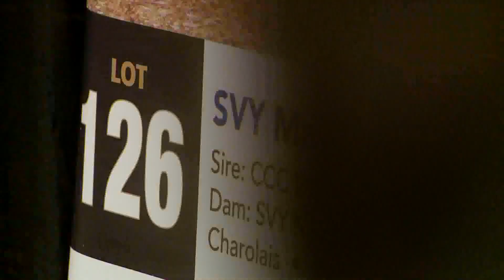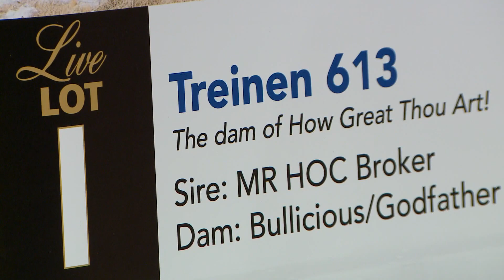Genetics for sale during NWSS "Embroyos on Snow"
9NEWS (KUSA) is located in Denver, Colorado.